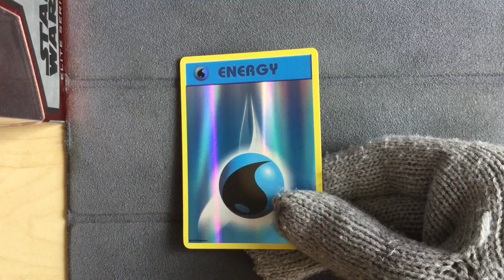Water Energy 93/108 Reverse Holo - Pokemon Evolutions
Pokemon Evolutions
Water Energy 93/108 Reverse Holo
What is your favorite water type, I'm thinking Squirtl